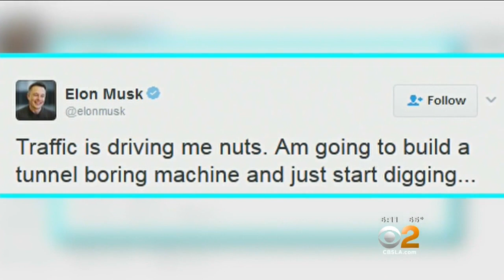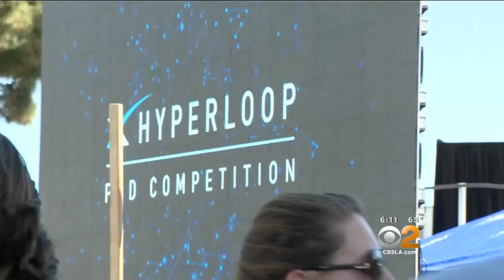Elon Musk Holds Pod Competition To Showcase Underground Tunnel Plan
The public got a glimpse into Elon Musk’s latest venture to alleviate traffic with underground tunnels when SpaceX held the Hyperloop Pod Competition Sunday afternoon in Hawthorne. Greg Mills reports.